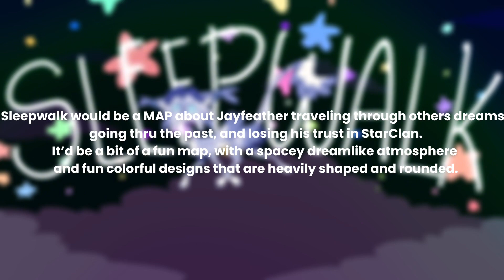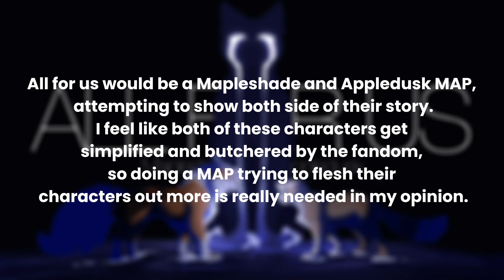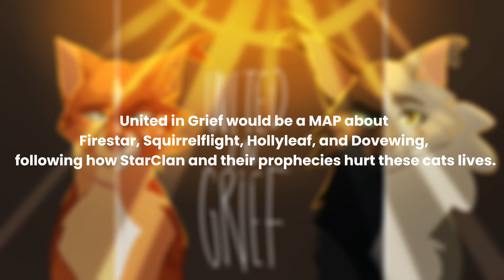Warriors MAP ideas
Songs used!
0:00 - IT GIRL (instrumental)
0:13 - Tongues (Joywave)
0:31 - Sleepwalk (Nelward)
0:51 - Taking What's Not Yours (TV GIRL)
1:09 - Superstar (CG5)
1:33 - All For Us (Labrinth, Zendaya)
1:58 - United in Grief (Kendrick Lamar)
2:20 - Funeral Dereangments (Ice Nine Kills)